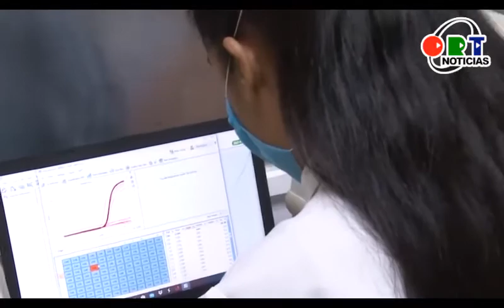Corte informativo en ORT Noticias | 05 de enero del 2022